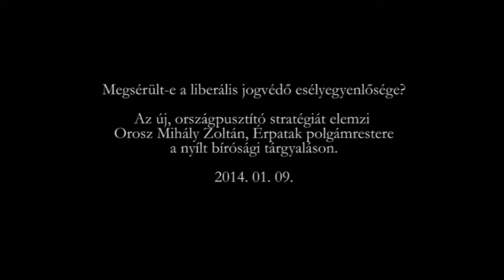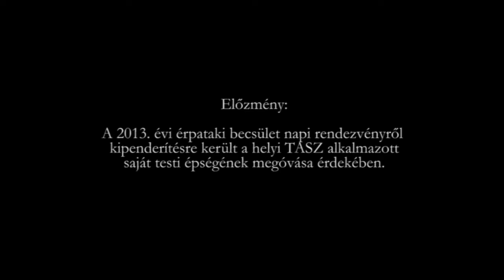Érpataki Modell a gyakorlatban 17.rész - Küzdelem a nemzetközi ügynökszervezetek ellen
Megsérült-e a taszos esélyegyenlősége?